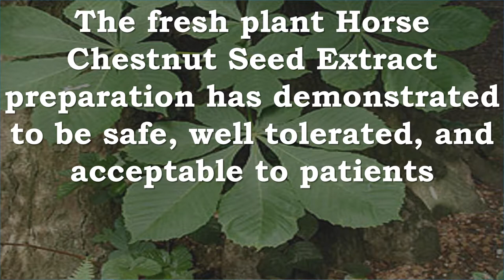Horse Chestnut Seed Extract for Varicose Veins, Swelling, Pain, Heaviness, Itching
Recommended Supplements –

Nature's Way Standardized Horse Chestnut; 20% Aescin per serving; TRU-ID Certified; Non-GMO Project; Vegetarian; 90 Vegetarian Capsules
HEALTHY LEG VEIINS: Our Standardized Horse Chestnut has been carefully tested and produced to superior quality standards to support healthy leg veins.*
NON-GMO PROJECT VERIFIED: We're proud partners with The Non-GMO Project. In keeping with our mission to follow the best sourcing, manufacturing and testing practices, we're committed to providing only non-GMO products. Nature's Way Standardized Horse Chestnut is produced according to the best practices for GMO avoidance.
AUTHETIC TRU-ID CERTIFIED STANDARDIZED HORSE CHESTNUT: TRU-ID is an independent testing program that uses cutting-edge DNA biotechnology to ensure the authenticity of our herbal products, including our Standardized Horse Chestnut. With TRU-ID validation, you can be sure that the Standardized Horse Chestnut featured on our label matches what's in our product.
GLUTEN-FREE AND VEGETARIAN: Standardized Horse Chestnut is gluten free and vegetarian. It also contains no sugar, salt, yeast, wheat, soy, corn, dairy products, artificial colors, flavors or preservatives.
SERVING RECOMMENDATIONS: Take 1 capsule twice daily with food or water. Caution: Persons with allergies to plants of the Asteraceae/Compositae family (including ragweed) should use this product with caution. If pregnant, nursing or taking any medications, consult a healthcare professional before use.

NOW Foods Horse Chestnut 300 mg - 90 Veg Capsules
Standardized ExtractWith added RutinHorse Chestnut (Aesculus hippocastanum) is commonly used in European herbalism. Horse Chestnut is rich in saponins and flavones that have been scientifically shown to support the integrity of the vascular system and connective tissue. Rutin, a powerful antioxidant, has been included as a synergist.Manufactured by NOW Foods

Planetary Herbals Horse Chestnut Cream, 4-Ounce (Pack of 2)
Supports skin tonification
Strengthens vein and capillary integrity
Improves the appearance of varicose veins
Combines horse chestnut extract standardized to 20% aescin
Astringent for hemorrhoids
Tonifier for tissues & vein appearance. 280 mg/oz Aescin. Formula by Michael Tierra, L.Ac., OMD. Planetary Formulas Horse Chestnut Cream combines a concentrated extract of horse chestnut (20% aescin) with the other renowned tonifiers, butcher's broom

This review discusses the current research of Horse Chestnut Seed Extract for varicose veins and chronic venous insufficiency
Horse Chestnut Seed Extract has demonstrated effectiveness by reducing lower leg edema (swelling, fluid accumulation), leg pain, heaviness, and itching.
The efficacy of preparations that contain horse chestnut seed extract (HCSE) is believed to be due largely to an inhibitory effect on the catalytic breakdown of capillary wall proteoglycans
The fresh plant Horse Chestnut Seed Extract preparation has demonstrated to be safe, well tolerated, and acceptable to patients